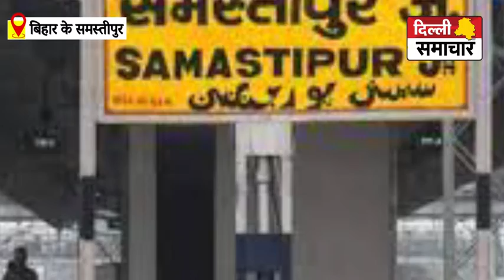Bihar : समस्ती पुर में युवक को घसिटते हुए बश्माशो का VIDEO वायरल